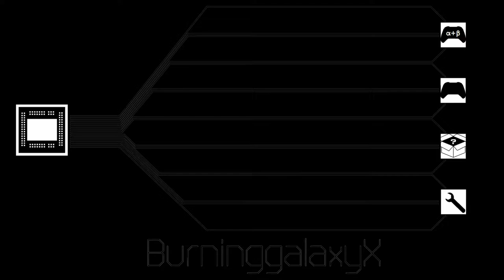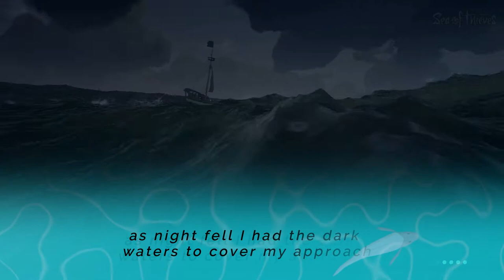sea of thieves - battle of the party boat!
I had a blast playing sea of thieves today :D the closed beta is available to everyone who played the Alpha and to those who pre-order the game! The beta is running until January 29th. Sea of thieves will release on March 20th.

if you want to know what I'm doing at the moment you can follow me on either twitter and/or instagram: